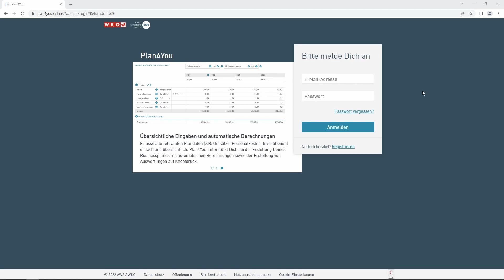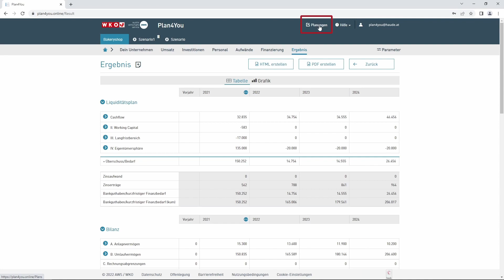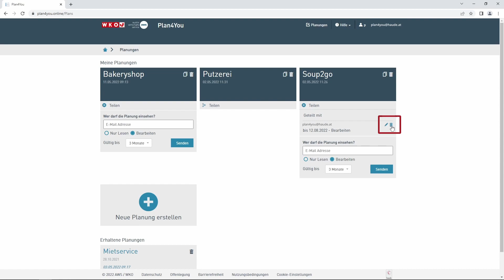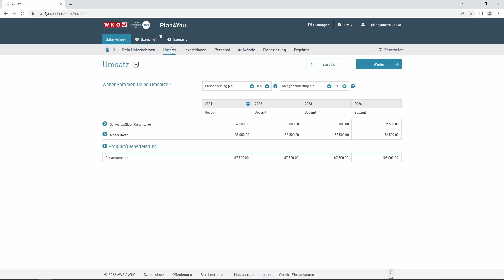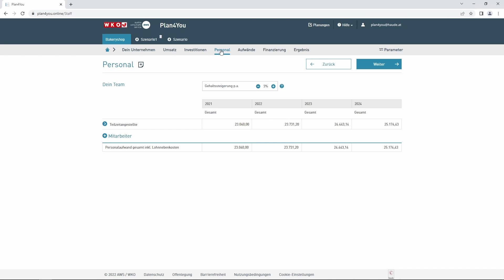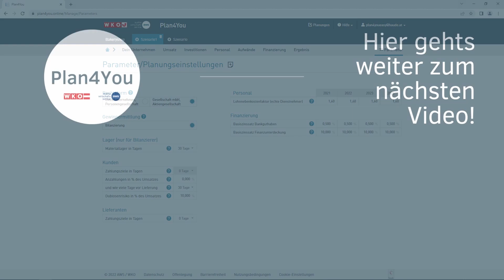Plan4You Tutorials - Teil 1: allgemeiner Überblick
Dieses Video ist ein Tutorial für den allgemeinen Überblick über das Tool Plan4You, wo dir die einzelnen Planungsregister und deren Funktionen aufgezeigt werden.
Plan4You unterstützt dich bei der Erstellung deines Business- und Finanzplanes. Wenn du gründest, ein junges Unternehmen führst oder ein Unternehmen übernimmst, steht dir Plan4You kostenlos zur Verfügung.